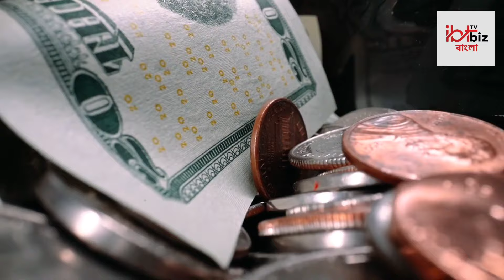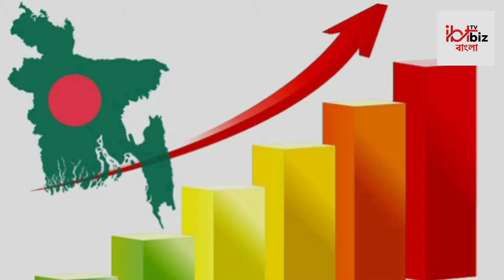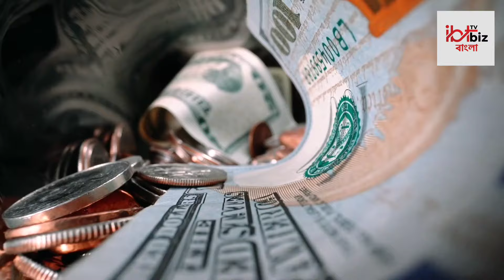Bangladesh Loan on India: ঋণের ভারে জর্জরিত বাংলাদেশ, ভারতের কাছে কত টাকা ধার জানেন | Bangla News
Bangladesh Loan on India: ঋণের ভারে জর্জরিত ভারতের প্রতিবেশী দেশ বাংলাদেশ। দিনে সেই মাত্রা ছাপিয়ে যাচ্ছে বিপদ সীমা। বছরভর বিভিন্ন খাতে বাংলাদেশ যে পরিমাণ রাজস্ব আয় করে তার অধিকাংশ পরিমাণই এখন চলে যাচ্ছে সুদ দিতে। দিনে দিনে  বিদেশী ঋণের হার একপ্রকার বোঝা হয়ে দাঁড়িয়েছে বাংলাদেশের শেখ হাসিনার সরকারের ওপর। | Bangla News